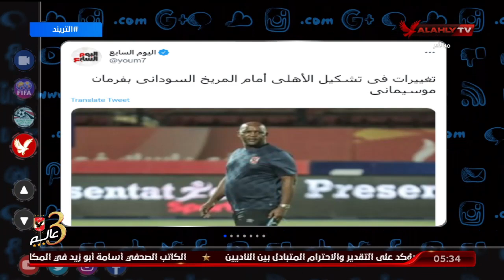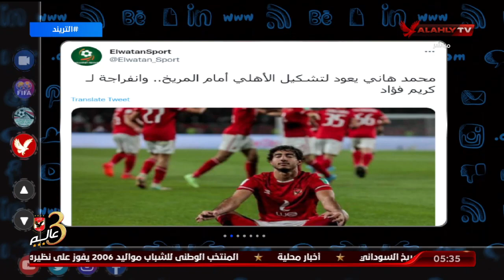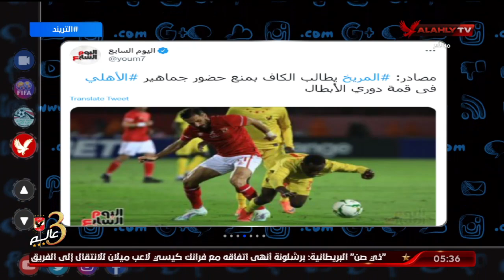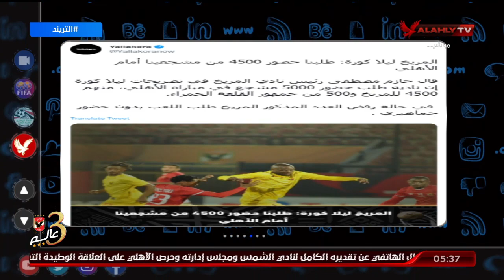تريند الأهلي .. تغييرات في تشكيل الأهلي أمام المريخ وموسيماني يدرس مشاركة الشحات في مركز جديد